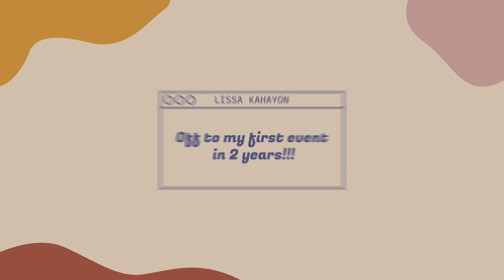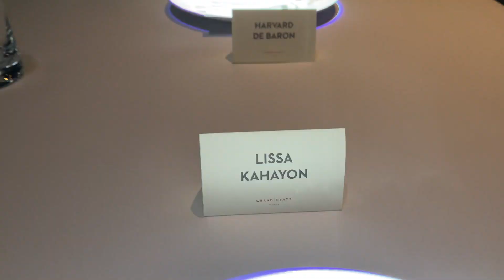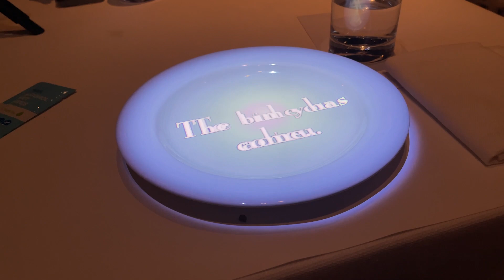Underarm Whitening at Belo, IKEA MNL, First Event this year!